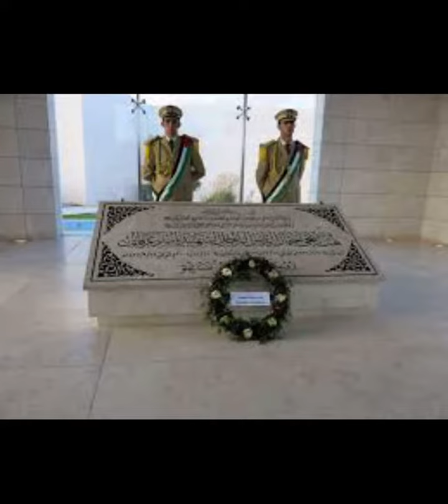Yasser arafat (little dark age)